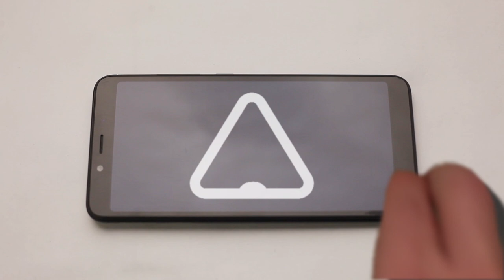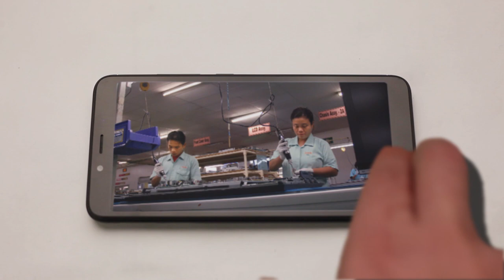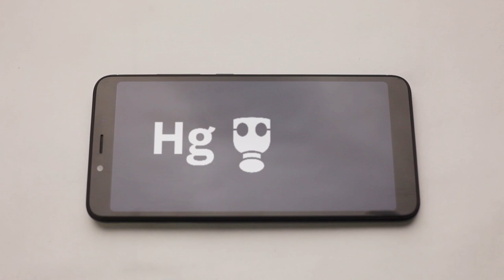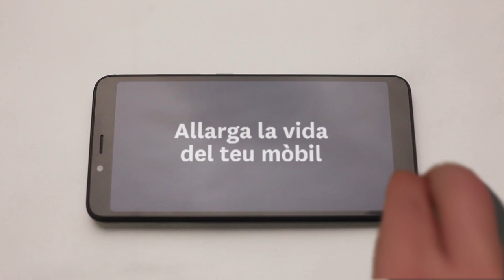Saps què hi ha al darrere del teu mòbil?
Cada any, es venen 1.500 milions de telèfons intel·ligents al món. A més, a Catalunya, canviem de mòbil cada 2 anys aproximadament. El consum i ús de mòbils és cada cop més ràpid i està més extès. Però... Sabries dir d’on venen? En quines condicions s’han fabricat? Què passa quan els llencem? En definitiva: saps què hi ha al darrere del teu mòbil? Aquí t'ho expliquem!